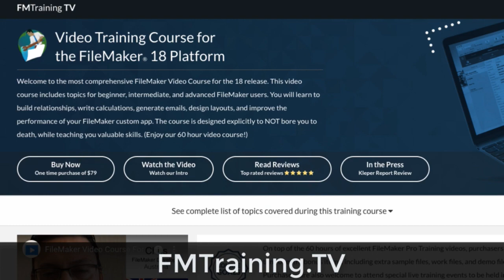FileMaker Video Training Course Review-Richard Carlton FileMaker Training Review-FMTrainingTV Review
FMTraining.TV
2122 9th St., Suite 102